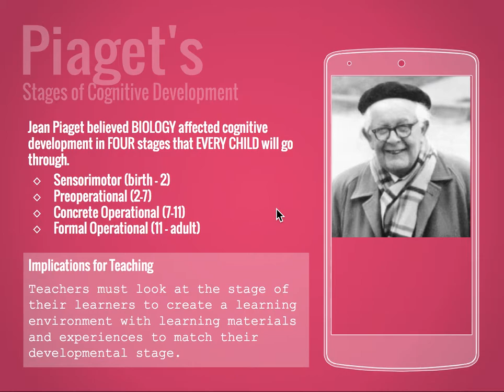Piaget's Stages of Cognitive Development